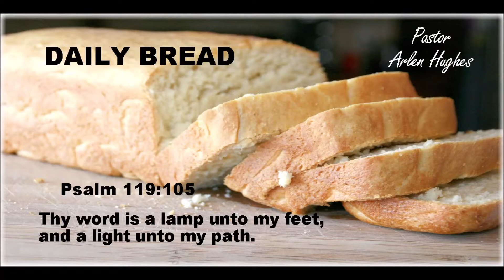Daily Bread - June 30 - Pastor Arlen Hughes - Daily Scriptures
Satisfied
Matthew 5:6
“Blessed, fortunate, happy and spiritually prosperous…are those who hunger and thirst for righteousness, uprightness and right standing with God, for they shall be completely satisfied”